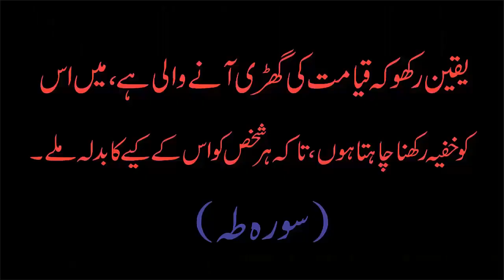9th Class Math Ch 4 Ex 4.4 Q1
My name is Ufq Rajpoot.My mission to provide free education for anyone,anywhere  in the world.This channel related about Mathematics from matric to Master.